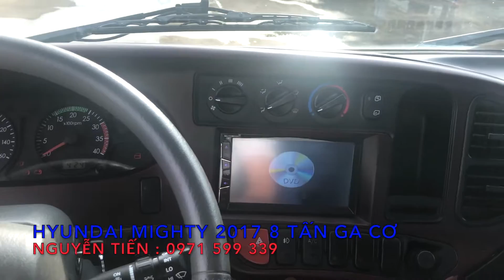XE TẢI HYUNDAI 8 TẤN ĐĂNG KÝ 3/2020 - CTY THANH LÝ GIÁ CỰC RẺ - XE TẢI 8 TẤN MIGHTY 2017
XE TẢI HYUNDAI 8 TẤN ĐĂNG KÝ 3/2020 - CTY THANH LÝ GIÁ CỰC RẺ
XE TẢI 8 TẤN HYUNDAI MIGHTY THÙNG MUI BẠT
Xe tải  8 tấn Hyundai thùng mui bạt với thiết kế cân đối từ phần đầu cabin và phần thùng xe nên nhìn bề ngoài xe rất cân đối và quý khách hàng có thế có 2 sự chọn tải trọng cho dòng xe Xe tải  8 tấn Hyundai thùng mui bạt  Với tải trọng chở hàng 7900 Kg với tổng trọng tải xe là, 11600Kg với Kích thước DRC tổng thể 6870 x 2200 x 3060 (mm), lọt lòng thùng 4980 x 2060 x 660/1850 (mm) với giá cả hợp lý chúng tôi tin rằng xe tải Xe tải  8 tấn Hyundai thùng mui bạt sẽ là sự lựa chọn hàng đầu trong phân khúc.
xe tải 8 tấn, xe tải hyundai 8 tấn, xe mighty 2017, Hyundai 8 tấn